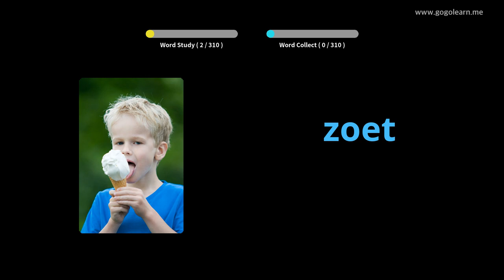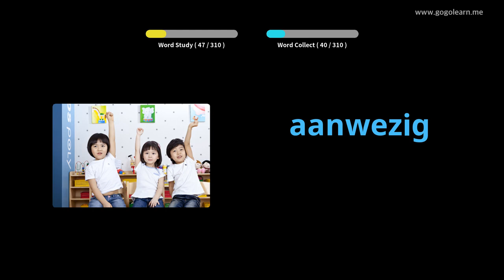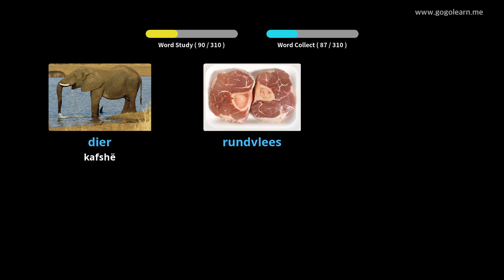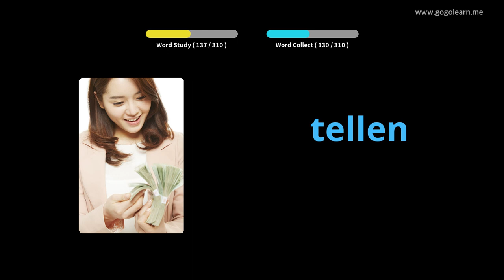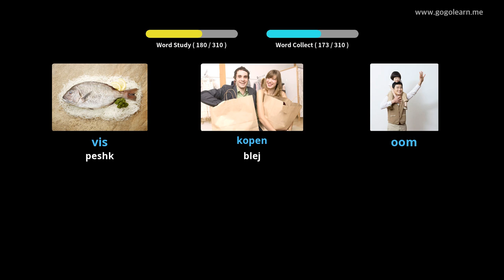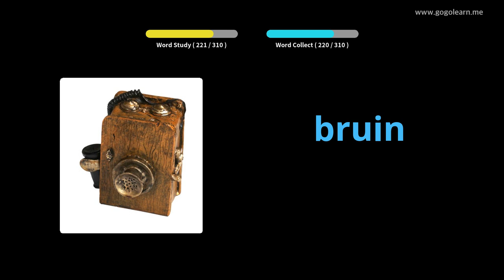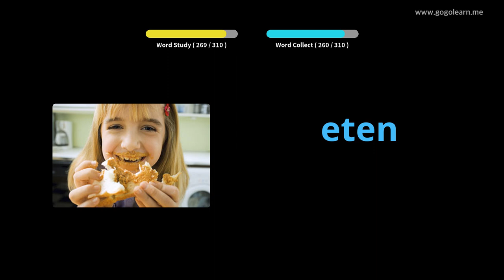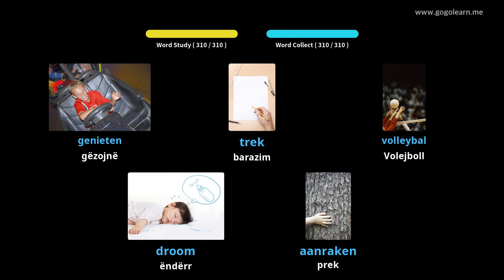Fjalori Hollandez i Dëgjuar Ndërsa Driving | Golearn